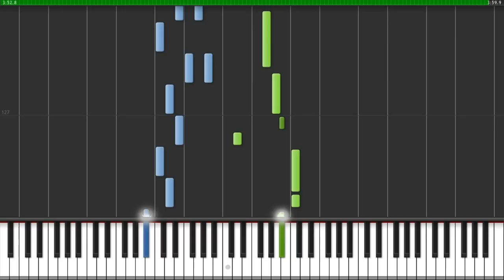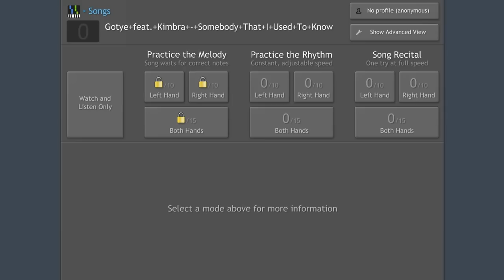How to Play Gotye - Somebody That I Used To Know (feat. Kimbra)